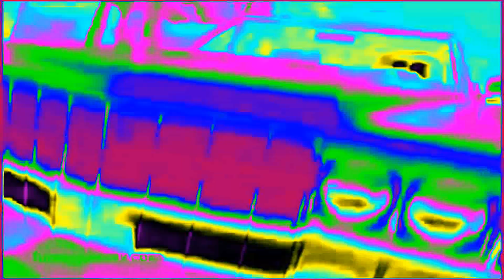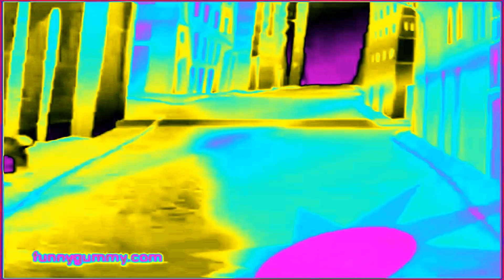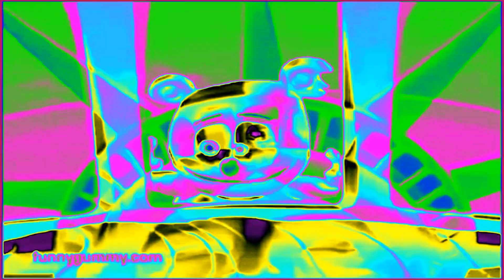The Gummy Bear Song Long English Version in Clearer